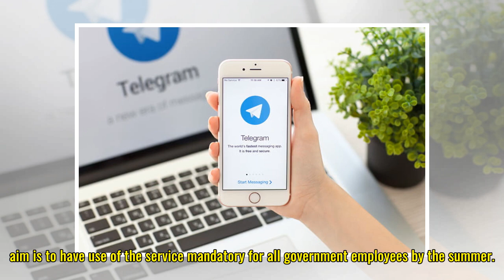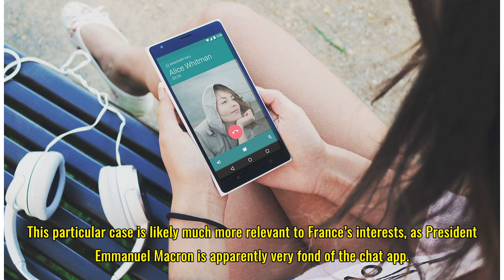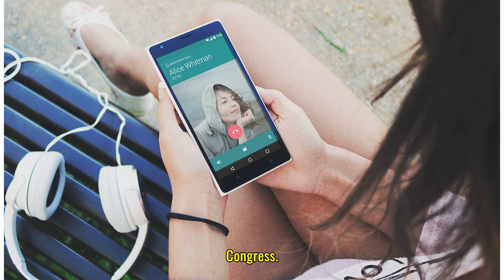France is making its own WhatsApp clone in response to surveillance fears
prykhodov/123rf.com France is building its own alternative to WhatsApp for French government officials, after concerns that foreign agents could use other services to spy on communications. The messaging app is being built using free-to-use code from the internet, and will be heavily encrypted. The ...